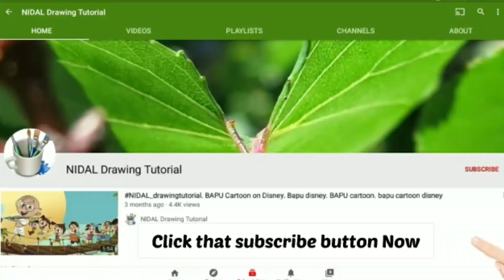Happy Independence day drawing || Happy republic day drawing || Indian flag 🇮🇳 with hand drawing